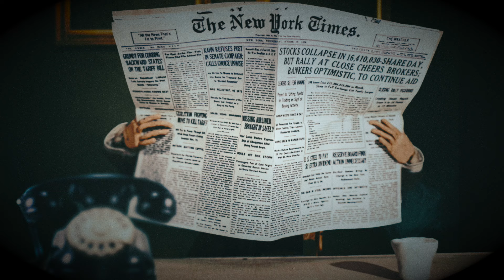"Ringtone" минутный фильм (E-motion-film)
минутный фильм,реж.Егор Харламов